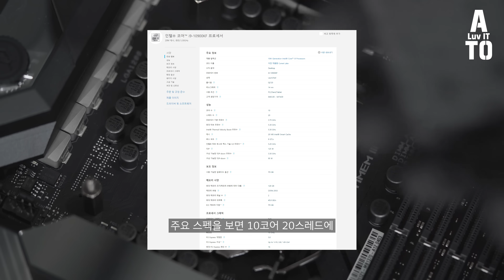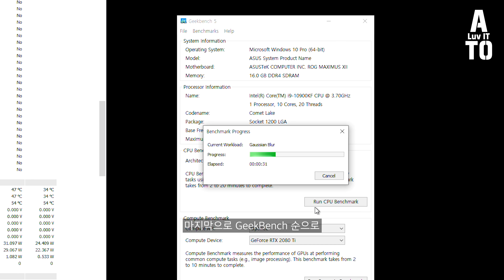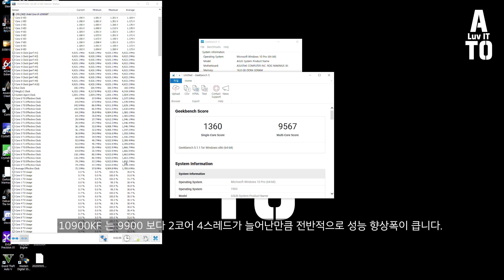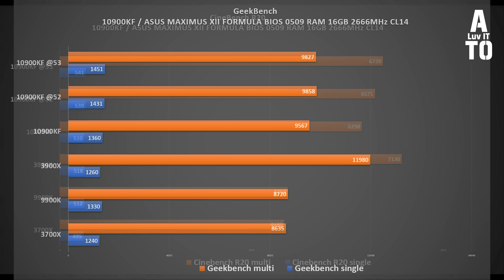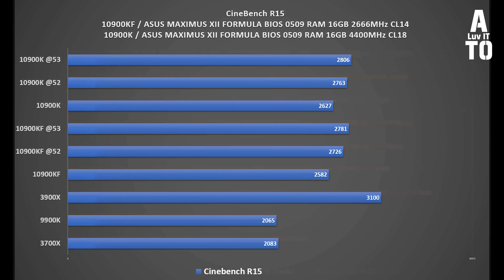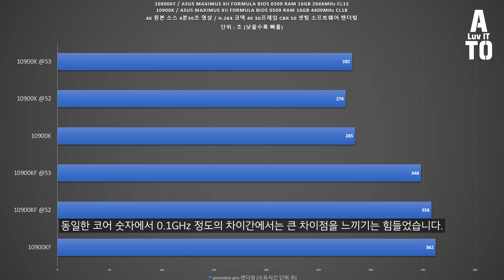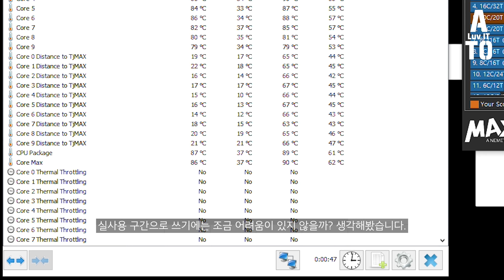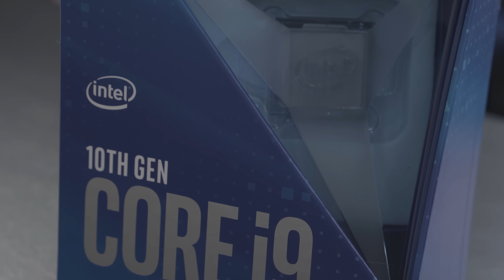인텔 10세대 10900K 리뷰 / ES 버전과 시판버전 비교 및 2666MHz 클럭과 4000MHz 램클럭 성능 비교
인텔 10세대 코맷레이크가 출시되었습니다.
그중 10코어 20스레드 모델인 10900 제품을 ES (엔지니어링 샘플) 버전과 시판 버전을 비교해보고 2666MHz 매모리 클럭과 4400MHz 메모리 클럭간의 성능차이도 함께 비교해봤습니다.
과연 어떤 녀석일지? 어떤 부분이 개선되었을지 알아보겠습니다.

해당 영상에서 사용된 CPU 는 인텔 공식 수입사인 피씨디렉트에서 제공해주셨습니다.

- 편집 : 아토

CPU : i9-9900K 5.2 OC
M/B : ASUS MAXIMUS XI HERO
RAM : Gskill Trident Royal 4400Mhz - (4000Mhz down clock cl17) 32GB
VGA : Emtek  RTX 2080Ti
SSD : WD SN750 1TB / CORSAIR MP600 1TB
PSU : SUPERFLOWER 850W
COOLER : ASUS ROG STRIX LC 360 RGB

- 2nd PC (영상 편집 메인)
CPU : i9-7900X
M/B : Asus x299
RAM : Corsair Vengeance (3200MHZ CL16) 128GB
VGA : RTX 2080 SUPER TURBO JET
SSD : 970 EVO PLUS Nvme M.2 SSD 1TB x 2EA
PSU : Seasonic 1000W
COOLER : COOLER MASTER ML 360R

- 3rd Test PC (송출 및 녹화용)
CPU : i7-8700K
M/B : AORUS Z390 XTREME
RAM : Corsair dominator (3200Mhz CL16 32GB)
VGA : GTX 1660 Ti / RX 570
C/B : AverMedia 4K live
C/B : AverMedia Mini
SSD : 960 EVO Nvme M.2 SSD 1TB x 2EA
PSU : Seasonic 1300 W
Cooler : PCCOOLER CX240

모니터
BenQ EW3800U (편집 작업용)
ASUS VG27AQ (게이밍용)

- 촬영장비
- Sony A7M3
- Sony A6400
- DJI OSMO POCKET
- Galaxy S8+